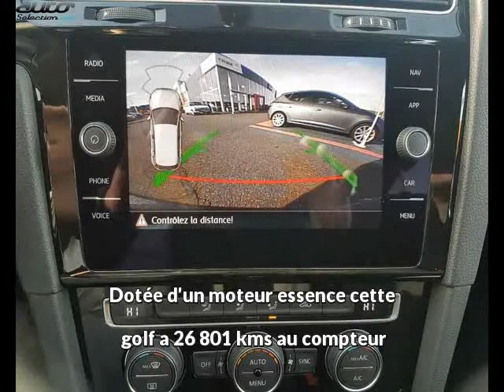Volkswagen golf occasion visible à Onet le chateau présentée par Automobile service 12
Cette Volkswagen golf occasion disponible à Onet le chateau dans le 12 est mise en vente par Automobile service 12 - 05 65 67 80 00 - tous les détails sont